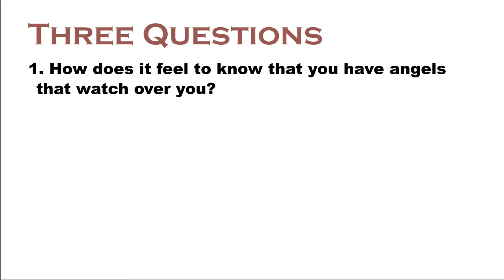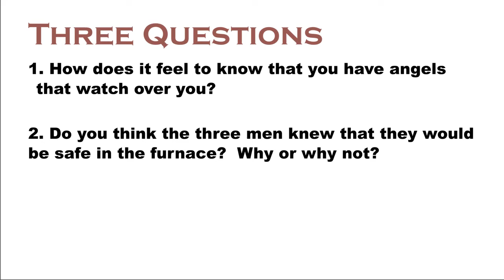Virtual Sunday School Lesson 31 The Fiery Furnace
The Fiery Furnace - Lesson 31 of our Virtual Sunday School from Redeemer Lutheran Church (LCMS) in Highland Indiana.  The book we are following can be found